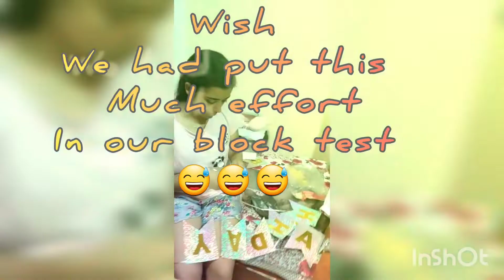Birthday surprise in hostel during exam | Medical life | BMC Biratnagar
Hello everyone,
Here goes the very first video in my channel: a birthday vlog of Neesta(Jhapali).